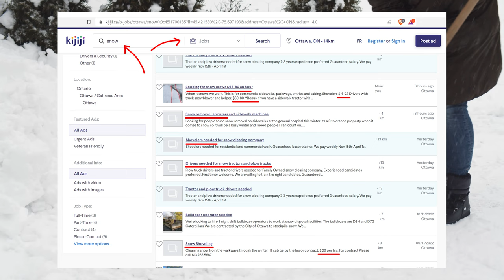Do You Need Commercial Insurance to Plow Snow?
Link your existing car insurance, and check within 30-seconds for same coverage with better rates

If you're thinking of starting your own snow plowing business, speak to a lawyer

"Automotive For Beginners" makes no warranty of any kind for the information expressed in this video or in the description box. In no way will "Automotive For Beginners" be liable for any damage caused due to using the information here in this video or description box whether that damage is to person, finance, or property. Use this information at your own risk.